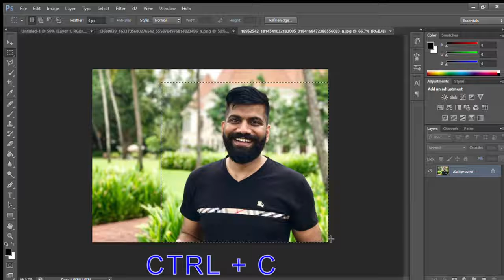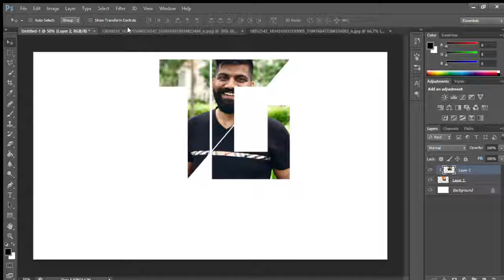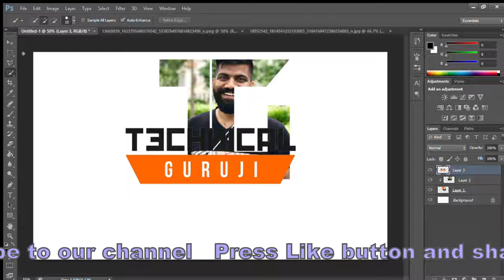Technical Guruji Photo Logo Photoshop [ editing zone ]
How to Make Logo on Android | PicsArt Brand logo design Tutorial